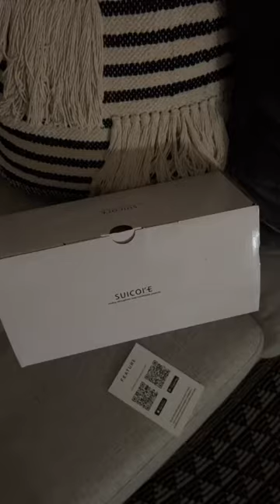Suicoke Slides UNBOXING